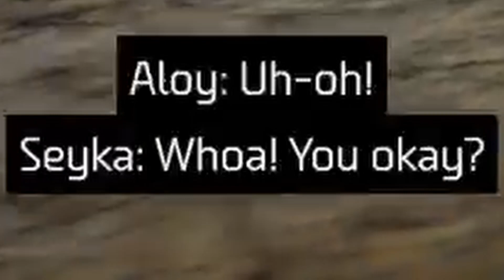THIS IS A PRO GAMER MOVE - Horizon: Forbidden West (Burning Shores DLC)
Absolutely nothing but pure MLG plays coming today!

Aloy is back in action to take down NEMISIS!

Liking the video helps tremendously! Thank you so much for your support! :)